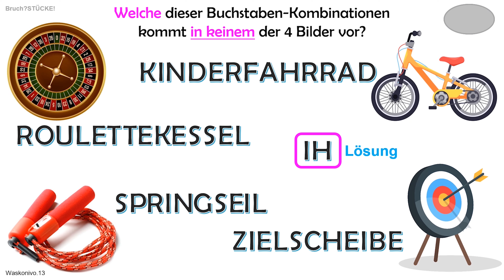GENAU HINSCHAUEN LOHNT SICH: Welches FRAGMENT - welche BUCHSTABENKOMBINATION - kommt NICHT vor?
Dies ist eine NEUVERÖFFENTLICHUNG in besserer Bild-Qualität.

Du siehst vier sehr verschiedene Bilder. Und Du siehst FRAGMENTE,  Kombinationen von Buchstaben der Bezeichnungen der gezeigten Bilder. EIN Fragment aber kommt in KEINEM der Bilder vor – das sollst Du finden.

Mehr abwechslungsreichen Denksport und viel kostenloses Material für Dein Gehirntraining findest Du auf meiner Denkathlon-Homepage Lade Dir dort das Geschenk herunter und probiere den Denkathlon TO GO aus!

Buchtipps für noch viel mehr und sehr besonderen Denkspaß:

„Gedächtnistraining für Spaziergänge(r*innen)“